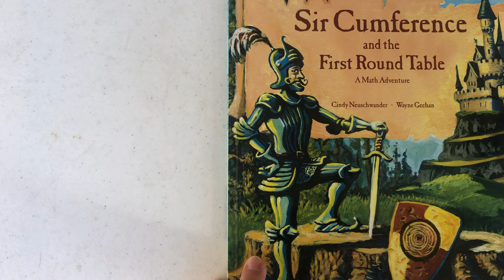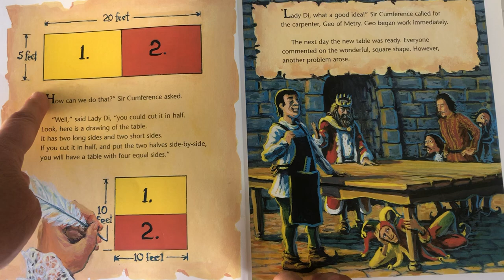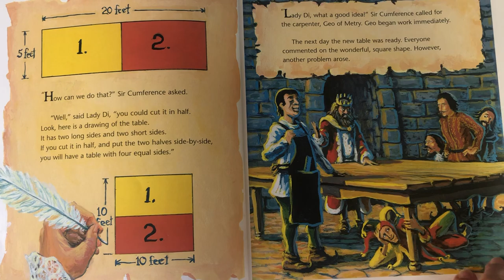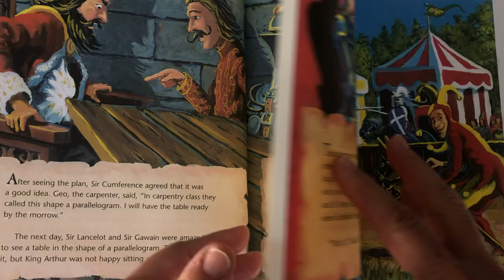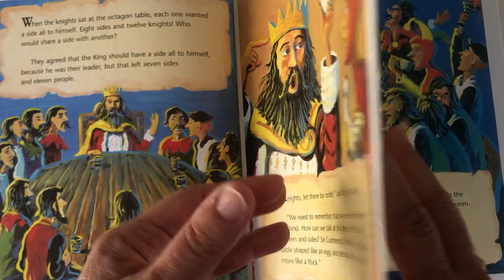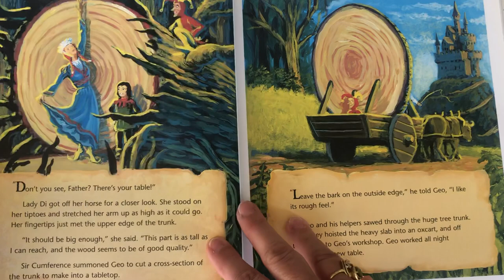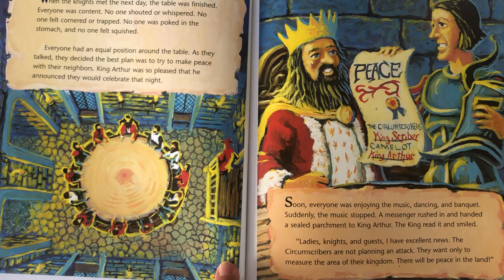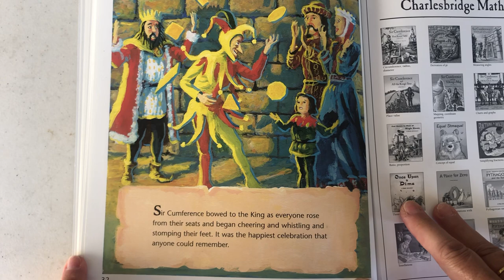Sir Cumference and the First Round Table